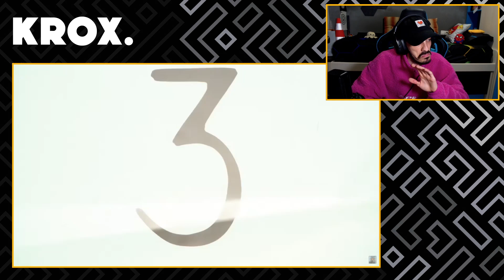QUE TEMON! 🤩 REACCIÓN a MONTWO X JC15 - MI MOMENTO 🥊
MI CANCIÓN

MI PC:

Caja: Cooler Master MasterBox Q300P
Refrigeración: NZXT Kraken X52 240mm
Procesador: Intel Core i7-9700k
RAM: Corsair Vengeance LPX DDR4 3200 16GB
PLACA: Asus Prime B365M-A
FUENTE: Corsair RM850X V2 850W 80 Plus Gold Modular
GPU: MSI GeForce RTX 2060 Ventus OC 6GB